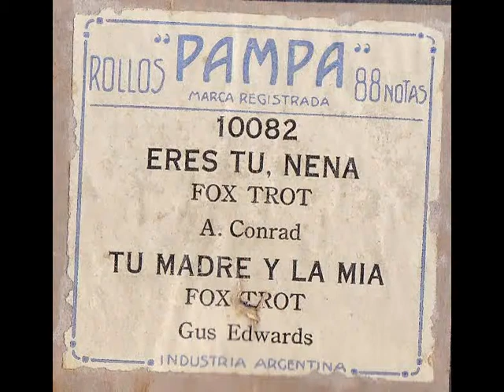Eres tu, nena - Tu madre y la mia Pianola Autonola-Breyer